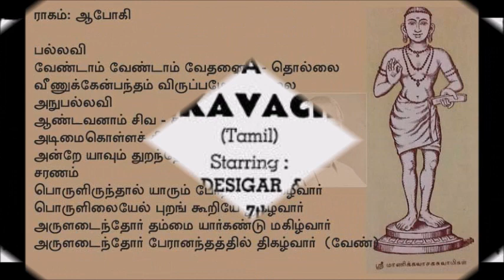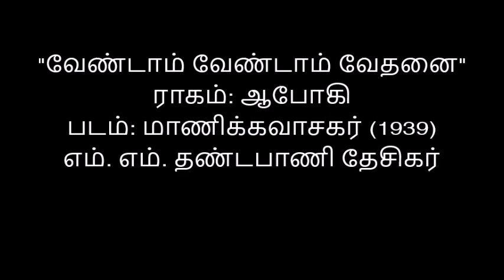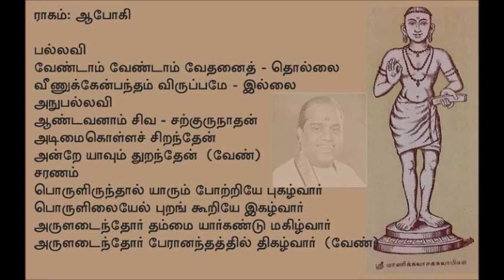Manikkavasagar 1939 Vendaam Vendaam Vedhanai M M Dandapani Desigar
"வேண்டாம் வேண்டாம் வேதனை"
ராகம்: ஆபோகி
பாடியவர்: எம். எம். தண்டபாணி தேசிகர்
இயற்றியவர்: மாயவரம் கே. தியாகராஜ தேசிகர்*
படம்: மாணிக்கவாசகர் (1939)

பாடலை இயற்றியவர் பற்றிய தகவல் திருப்பூர் அகிலா விஜயகுமார் அவர்களின் "தமிழ் சினிமா உலகம் - தொகுதி 1" என்ற நூலில் தரப்பட்டுள்ளது.